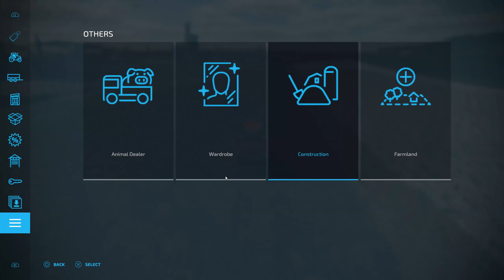FS22 Zielonka Ep. 46 - New Bredal lime spreader to get fields covered more quickly.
Farming Simulator 22 Zielonka Ep. 46 - New Bredal lime spreader to get fields covered more quickly.